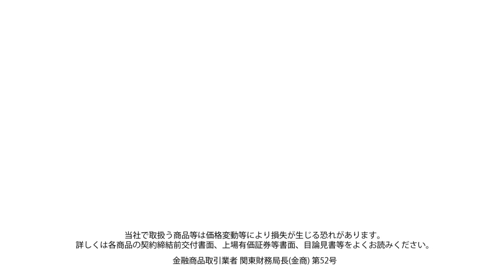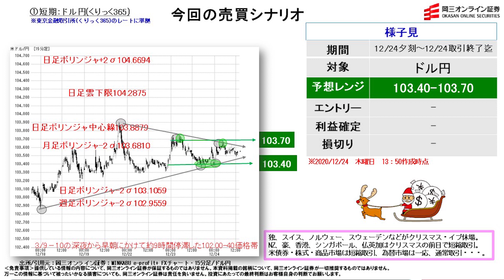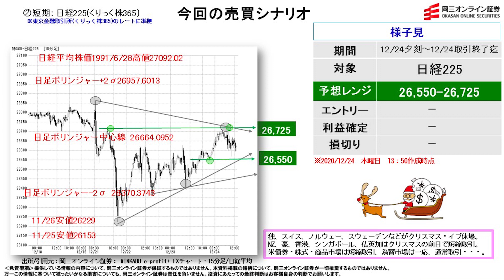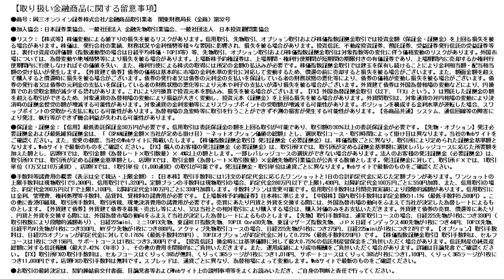【株と為替の売買シナリオ】（12月24日分）